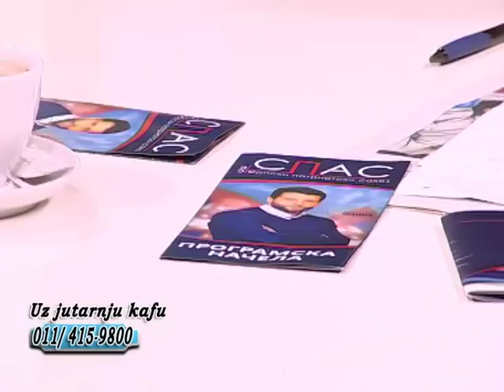EMISIJA UZ JUTARNJU KAFU 05.02.2019. ALEKSANDAR ŠAPIĆ